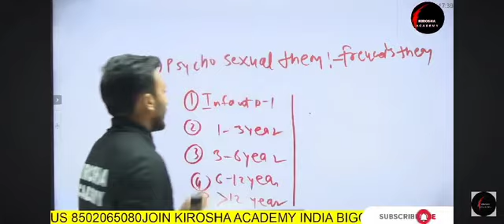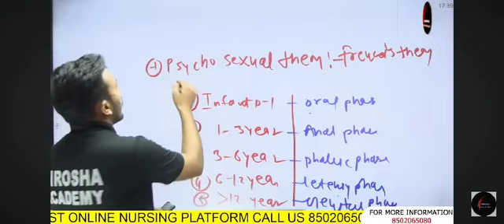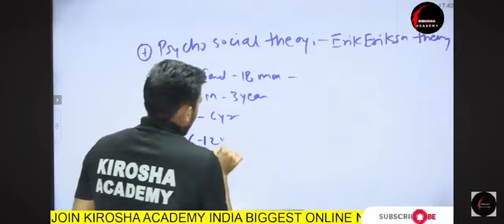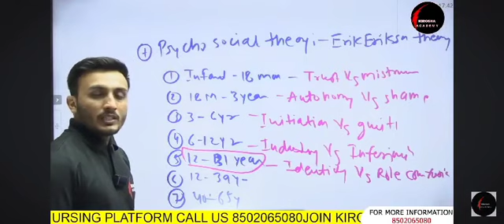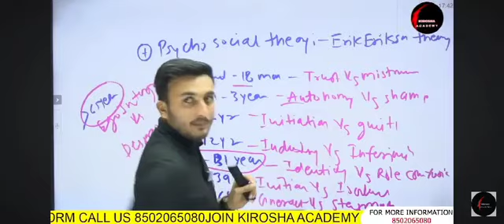Exploring Psychosexual and Psychosocial Theory: A Comprehensive Overview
In this comprehensive video, we delve into the world of psychosexual and psychosocial theory, exploring the intricate connections between our psychological development and social interactions. From Freud's groundbreaking ideas on sexual development to Erikson's stages of psychosocial development, we cover it all in this informative discussion. Join us as we unravel the complexities of human behavior and relationships through the lens of these influential theories.

Don't miss out on this in-depth exploration of psychosexual and psychosocial theory, as we break down key concepts and provide practical insights for understanding our inner workings and societal dynamics. Whether you're a psychology enthusiast or simply curious about the human mind, this video is sure to enlighten and inspire.

So sit back, relax, and embark on a journey into the fascinating realms of psychosexual and psychosocial theory with us. Let's uncover the mysteries of the mind and delve deeper into what makes us tick as individuals and members of society.

Welcome to our NORCET - 5 2023 Live Class on Mastering MSN! In this comprehensive session, our expert instructors have compiled the top 15 most important and frequently asked questions about MSN (Master of Science in Nursing). Whether you're a prospective student preparing for the entrance exam or a current MSN student seeking clarity, this class will provide you with in-depth answers and insights.

Nursing Officer और Staff Nurse बनने के सपने को साकार करने के लिए KP Sir MSN  MSC Nursing & ROSHANI MAM  pediatric  Msc nursing and experts nursing  faculties द्वारा Nursing exam के सभी Subjects की Common Class ली जा रही है। यह Class आपके आगामी Competitive Nursing Exam की तैयारी को और मजबूती प्रदान करने वाली होगी अत: यह वीडियो अंत तक जरूर देखें।